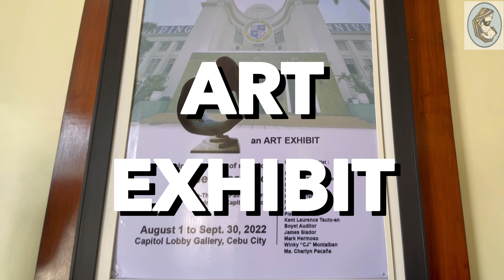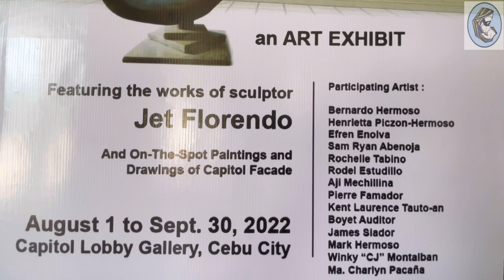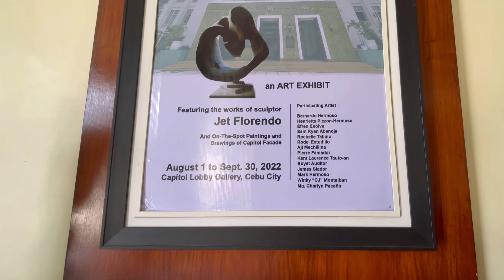ART EXHIBIT AT THE CAPITOL: LCCC Joins the Celebration of the 453rd Founding Anniversary of Cebu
This video offers a feast of sculptures, paintings and other artworks by our Sugbuanon artists.

Love of Christ - Community for Children (LCCC) joins the celebration of the 453rd Founding Anniversary of the Province of Cebu through on-the-spot painting of the Capitol facade and art exhibit by LCCC artists and friends at the Capitol Lobby Gallery.

About the creator:
I am Dr. Mary Jane Abao, a pediatrician from Cebu and the secretary of LOVE OF CHRIST COMMUNITY FOR CHILDREN, INC (LCCC), a SEC-registered charitable organization in Cebu City, Philippines, which aims to provide a home for the homeless and abandoned children. 😊